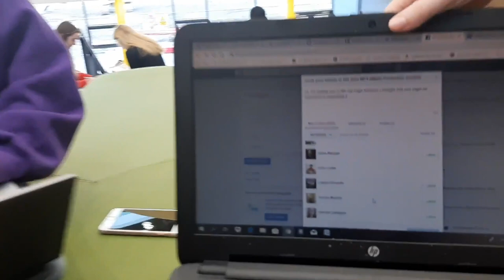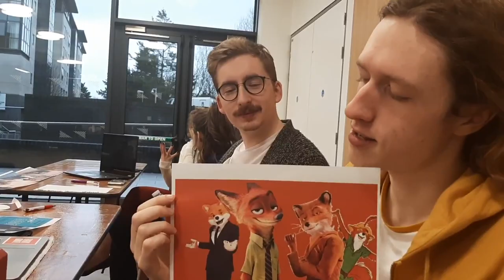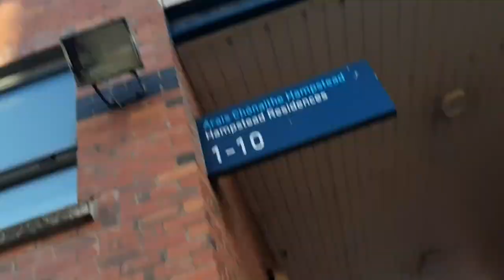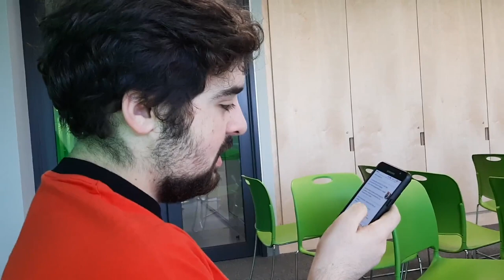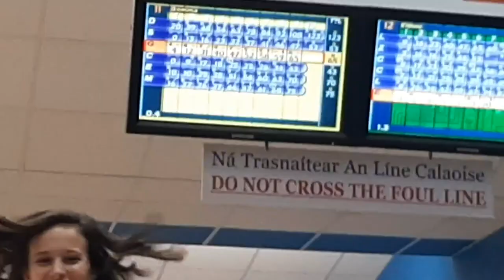DCU MPS | Weekly Vlog #16 ~ Gemma Robotham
This week, the lovely, lovely Head Writer of DCUtv, Gemma Robotham is filling you in on her week... and exposing some MPS committee members along the way...

Love the Vlog? Love MPS!